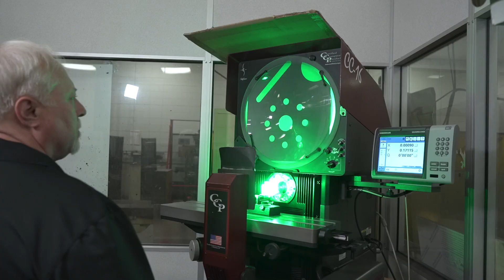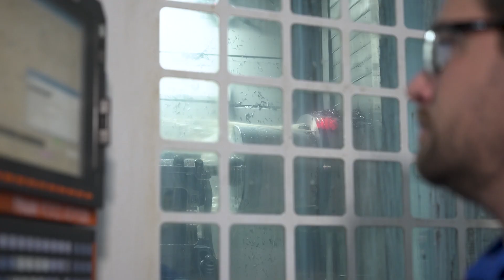Strato - Doing More for the Future of Rail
Learn more about Strato and what we do for the railroad industry.